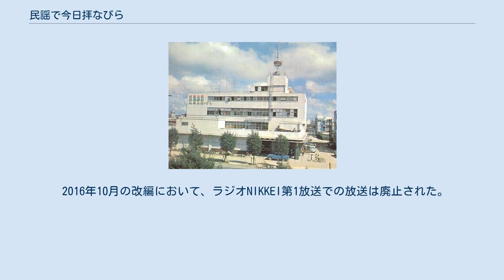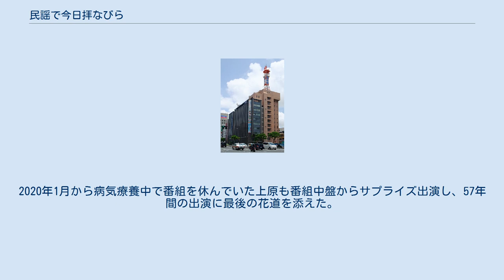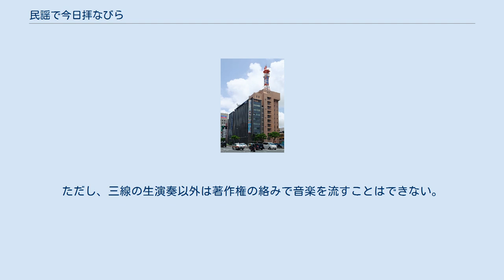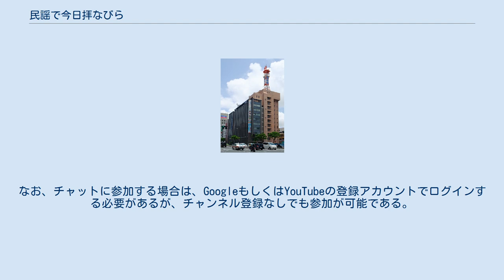民謡で今日拝なびら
1963年のラジオ番組_(日本)
『民謡で今日拝なびら』（みんようで ちゅう うがなびら）は、琉球放送（RBCiラジオ）で月曜 - 金曜の16:00 - 17:00に放送される沖縄民謡のリクエスト番組である。
 初期に生放送を行っていた琉球放送旧社屋（1964年8月の写真） 放送開始は1963年2月4日。
ラジオ編成課長（後にシナリオライター）の外間朝貴の発案で番組化。
開始当初は『お国言葉で今日拝なびら』だった。
当初の放送時間は月曜から金曜16:00 - 17:30。
 1983年より「全国こども電話相談室」の時間移動などで、放送時間が平日15:00 - 16:00へ短縮。
同時に北島角子と八木政男以外の出演者が降板。
北島が月・水・金曜（のちに金曜のみゲストデーになり、外れた）、八木は火・木曜。
メインの進行に、番組立ち上げより裏方で関わってきた上原直彦を起用、現在に至るまでプロデューサーを兼務。
 2006年12月には放送45年を記念して沖縄各地から公開生放送を行った。
 2011年4月4日より、ラジオNIKKEI第1放送で時差ネットが開始された。
（月 - 金：19:00 - 19:54、RBCから約3時間遅れ）。
 2012年には放送50年を記念し、2月23日に沖縄市で公演を行い、4月28日には東京・日経ホールでの公開録音が行われた。
 2014年4月の改編において、16:00からに移動した。
同時にニュースコーナーが廃止されている。
また金曜にパートナーが復活。
ラジオパーソナリティの島袋千恵美が抜擢された。
 放送開始当初から番組を担当した北島が、体調不良を理由に2016年4月から番組を欠席、後に本人の申し出により6月末で番組を降板。
降板当日には、番組の終盤に北島自らが収録したお別れメッセージがオンエアされ降板の旨を伝えた。
翌7月からは琉球舞踊家で女優でもある座喜味米子が月曜を担当。
また、金曜のみの担当だった島袋が水曜も担当することとなった。
 2016年10月の改編において、ラジオNIKKEI第1放送での放送は廃止された。
 2020年3月、番組開始当初から担当した八木が3月31日の放送をもって番組を卒業する事が発表された。
そして、3月31日当日、上原の代役でその翌々日（4月2日）から正式に八木の後任を務める前川守賢とともに通常通り出演。
2020年1月から病気療養中で番組を休んでいた上原も番組中盤からサプライズ出演し、57年間の出演に最後の花道を添えた。
なお、八木が担当する収録番組「多良川おもしろ文化講座」は卒業後も引き続き担当する。
 基本的に、「民謡リクエスト番組」である。
昔ながらの「葉書によるリクエスト」により構成されている。
ペンネーム・ラジオネーム・ハンドルネーム（例外あり、後述）の使用を禁止しており、電子メール（自局サイトのメールフォームを含む）でのおたよりおよびリクエストは受け付けていない。
電子メールについては今後も導入しない。
また、葉書紹介時には市町村名、字名まで紹介される。
 リクエストの紹介は沖縄方言で進行するが、ラジオNIKKEIで聴取している沖縄県外のリスナーからのおたより、重要なお知らせ、2014年3月までの金曜日の「いちゃりば兄弟（ちょーでー）」などでは標準語で進行する場合もある。
 2020年4月からは、前川の提案で、番組内で三線を使った生演奏を1～2曲行っている。
「琉歌百景」コーナーでは、コーナー終盤に、その日に紹介した琉歌に因んだ生演奏を行うほか、番組内で時々リスナーからのリクエストによる演奏に応じることもある。
 2020年8月24日からは、YouTubeによる番組ライブ配信を始めた。
配信開始に伴い、スタジオの様子を観ることができる。
また、YouTubeのライブ配信にはチャット機能があるが、前述の通り番組の方針により葉書・手紙以外のリクエスト受付とラジオネーム・ペンネームを禁止しているが、このチャットのみシステムの関係上例外としてハンドルネームをそのまま読み上げている（ただし、番組としては強制でないが本名での参加を推奨している）。
なお、チャットに参加する場合は、GoogleもしくはYouTubeの登録アカウントでログインする必要があるが、チャンネル登録なしでも参加が可能である。...